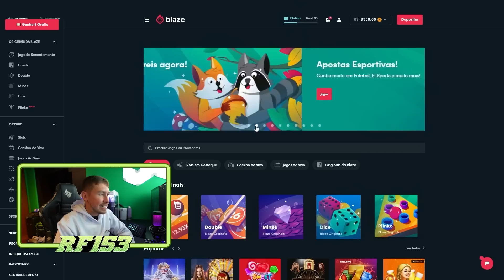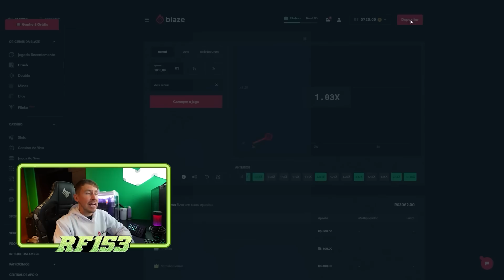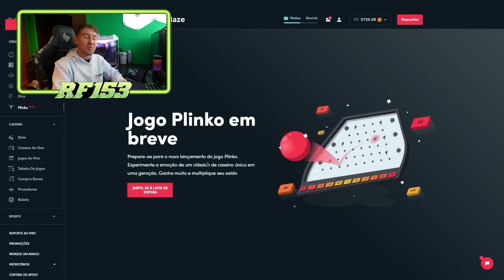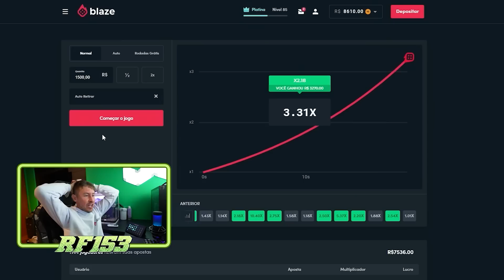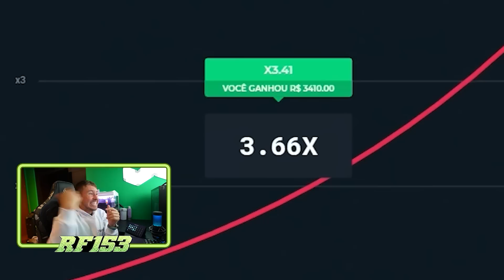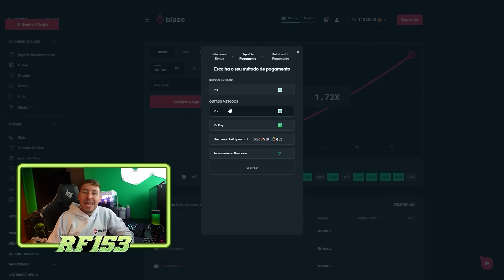MEUS AMIGOS PASSARAM MAL COM MEU ÓCULOS DE REALIDADE VIRTUAL